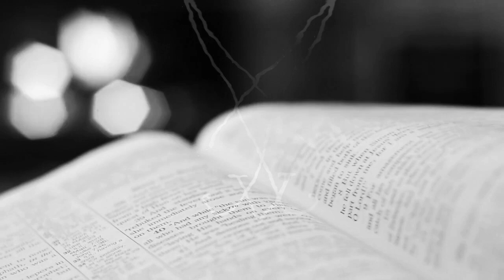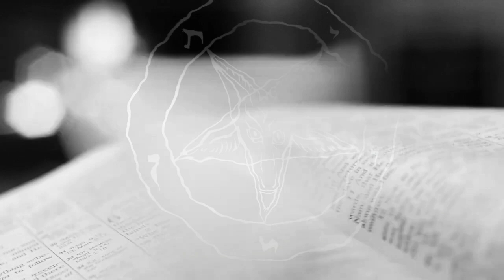PRIMORDIAL SERPENT (CANADA) / REJECTING THE BLOOD OF CHRIST (VIDEO PREMIERE)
A MASTERS OF KAOS PRODUCTION 2023

TAKEN FROM THE NEW ALBUM, SPAWN OF ETERNAL HELLFIRE, AVAILABLE JUNE 21ST 2023